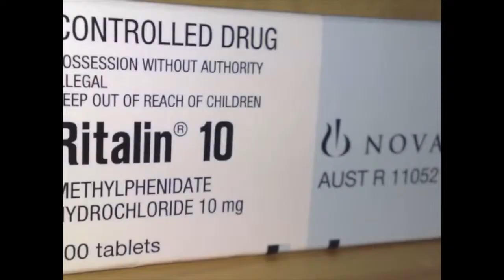Ritalin pour le TDAH (contre)